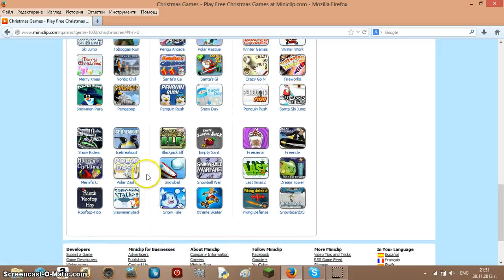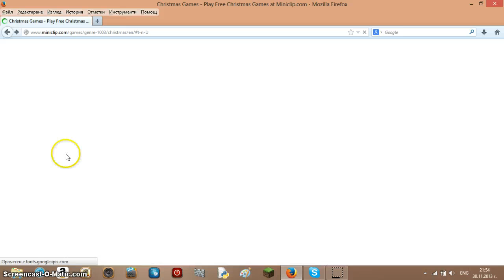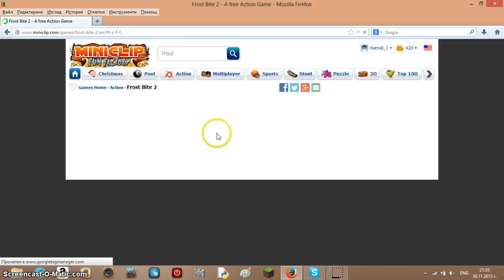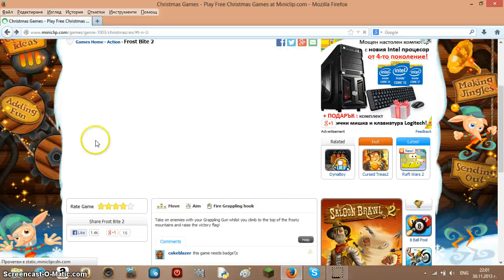sleight shot and frost bite 2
play sleight shot frost bite 2 in miniclip.com